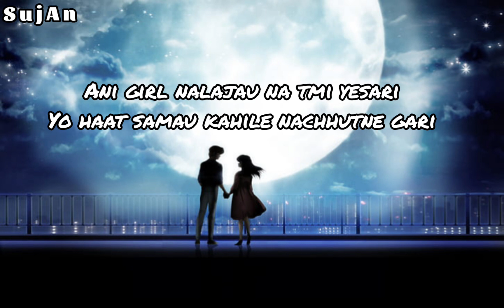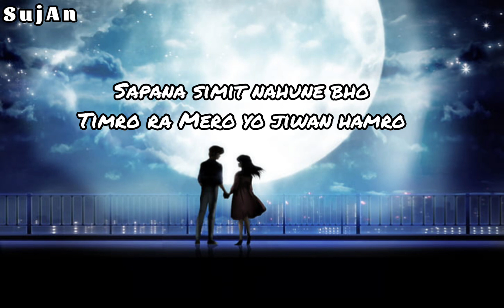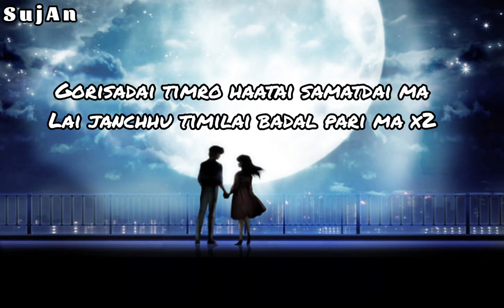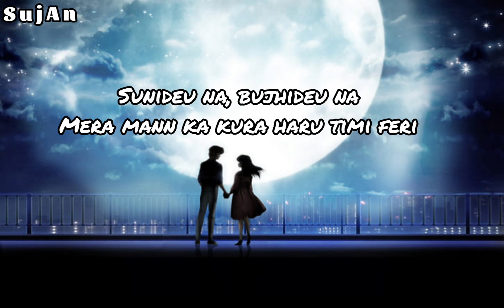Sunideu | Lai janxu timilai ma badal ko mathi| COD (Crew On Destiny) | Lyrics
lai janxu timilai ma badal ko mathi
By:- Crew On Destiny (COD)